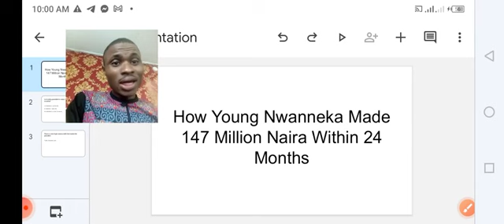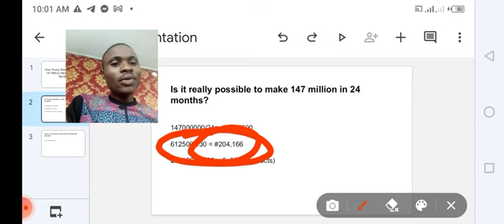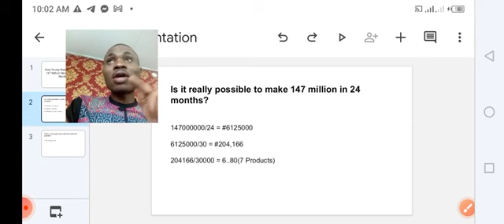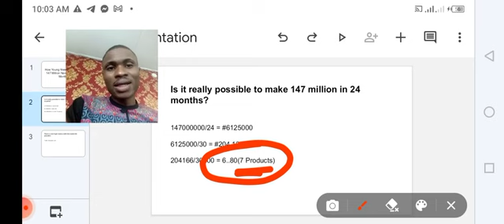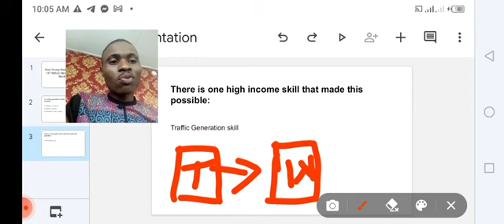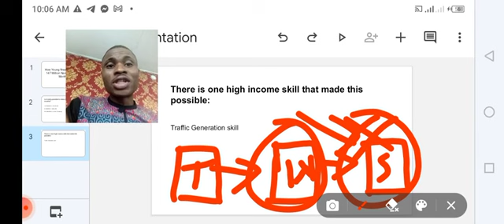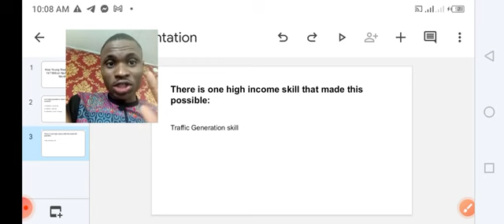How Young Nwanneka Made Over 147 Million Naira Within 24 Months (True Story)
In this video, I revealed the story of how one young Nigerian guy named Nwanneka Made Over 147 million naira within 24 months doing an online business model called affiliate marketing

I also showed you how to ethically copy exactly what he did.

there is a special secret skill that helped him achieve that fit, if you want to learn it, use the link below to reach me 👇👇